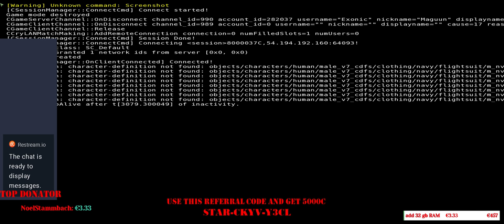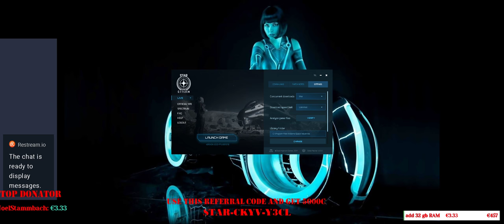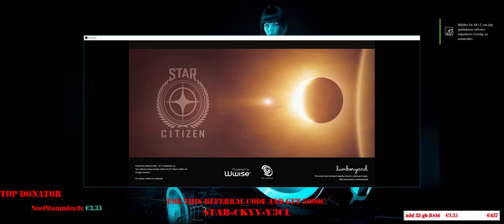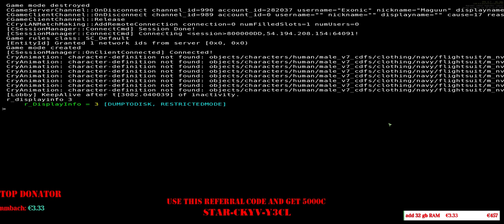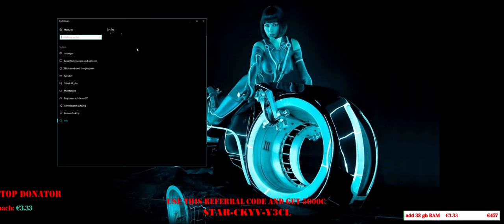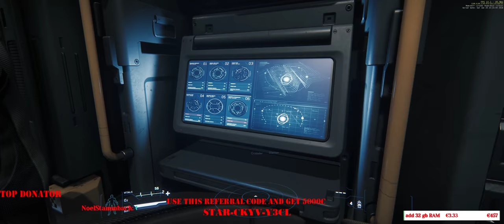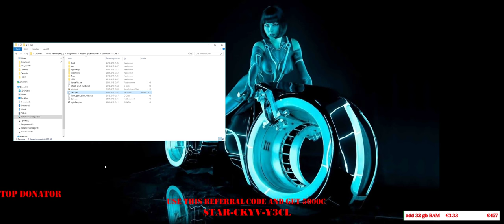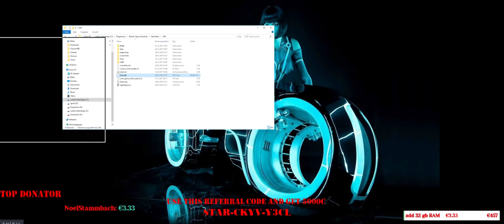Star Citizen 3.0 / Ultra Wide / #004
2:28:17 Crash and blow up the Rover
3:50:34 invisible Wall on Port Olisar

Have fun with the stream and ask if you need something to know
Habt spass beim Stream und fragt wenn Ihr was wissen wollt

Use this Code for 5k ingame cash: STAR-CKYV-Y3CL